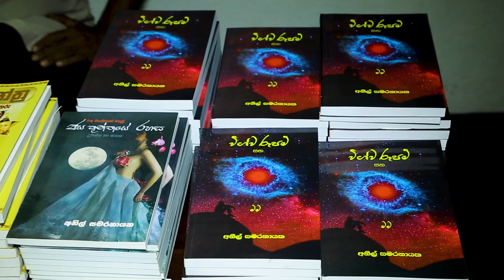Vishavarupam saha Mama විශ්වරූපම් සහ මම Dr.Anil Samaranayake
විශ්වරූපම් සහ මම,   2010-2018 දක්වා 'ඇල්කෙමිස්ට්' සඟරාවෙහි පලවූ විවිධ විශ්ව විෂයයන් සහිත ලිපි 54 ක් , ගොඩගේ ප්‍රකාශනයක්.